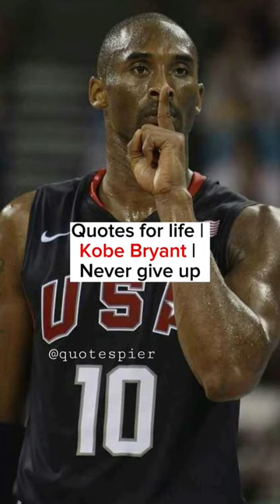Quotes for life | Kobe Bryant | never give up